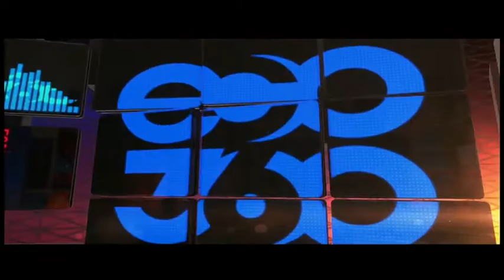Panamá no tiene porqué hacer de policía fiscal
Julio Linares, abogado y escritor, tuvo la oportunidad de exponer junto al conductor Ricardo Lombana su punto de vista sobre la calificación de Panamá como paraíso fiscal por parte de Colombia.